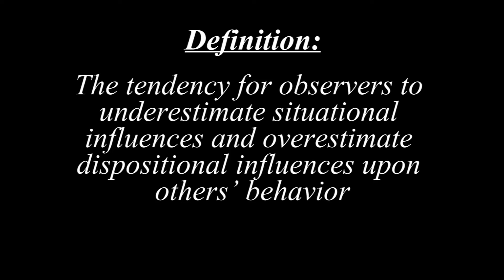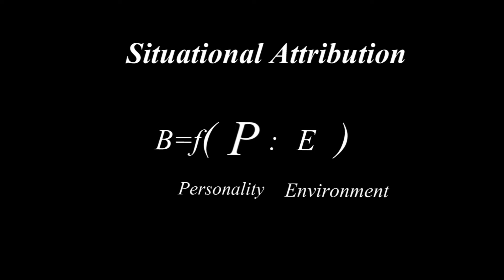Fundamental Attribution Error!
Pretty sure that Kyle edited this video. Kyle, Duke, and I made this for a psychology class project in 2014. Because... I guess college doesn't have to be all that different than high school.